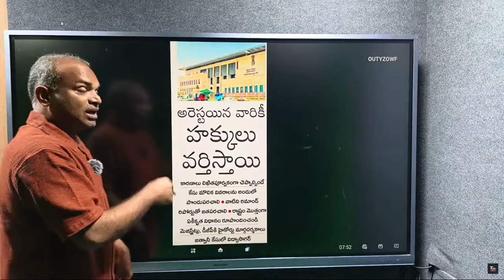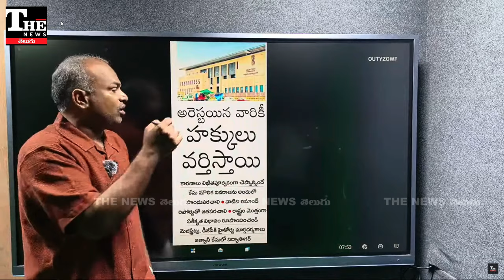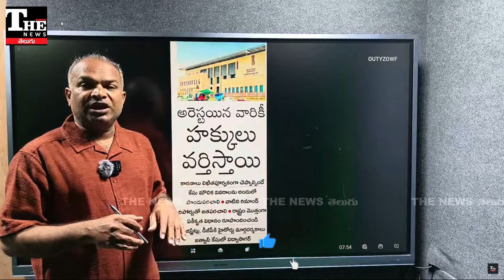ఇక నుంచి ఎవరిని అరెస్ట్ చేయాలన్నా ఇది జరగాల్సిందే! హైకోర్టు ఆర్డర్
అరెస్ట్ సమయంలో ఖచ్చితంగా కేసు వివరాలను నిందితులకు తెలియజేయాల్సిందేనని ఏపీ హైకోర్ట్ తేల్చింది. అరెస్ట్ అయ్యే వారి హక్కులను కూడా కాపాడాలని ఆదేశించింది. అరెస్ట్ చేసినప్పుడు మౌలిక వివరాలతో కూడా రిపోర్ట్ ఇచ్చి, దానిని రిమాండ్ రిపోర్ట్ కి జతచేయాలని ఉత్తర్వులిచ్చింది.